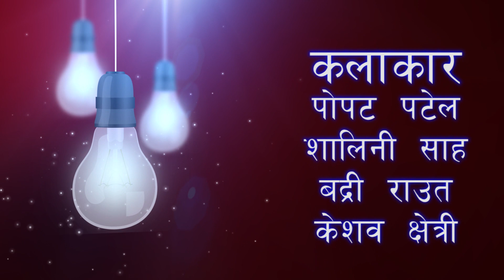BD दलाल के ग्राहक भाड़ देलक पोपट पटेल। MAITHILI COMEDY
DIRECTOR :-  PR PATEL
KALAKAR :- POPAT PATEL, SHALINI SAH, BADRI RAUT, KESHAV KSHETRI
CAMERA-EDIT :- PR PATEL
STORY :- POPAT PATEL
COMPANY LEBALE :- POPAT PATEL